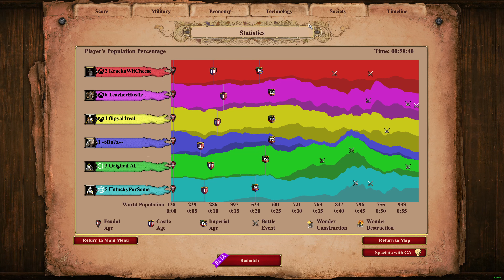I'm uploading every game of AOE2 I play until I die in 4K - 2023 05 07 - 2210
Low ELO loser here!

Antics ensue as I go for victory with extremely limited skills!